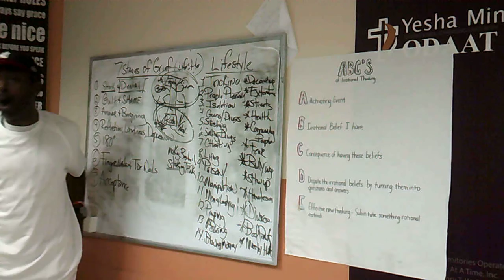Minds if Men 7 Stages of Grief